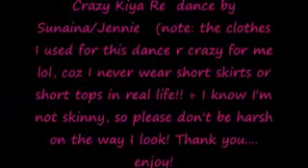AmericansGoDesi with Crazy Kiya Re